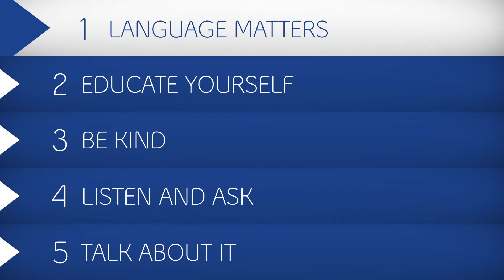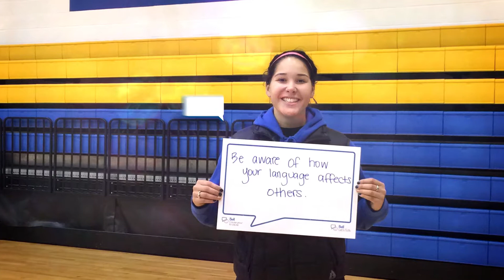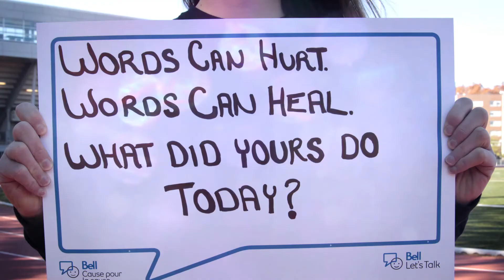OUA and Bell team up to support Bell Let’s Talk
In 2017, OUA and Bell joined forces for Bell Let’s Talk.  Everyone is invited to join the conversation with student-athletes from 20 Ontario universities to help end the stigma around mental illness.